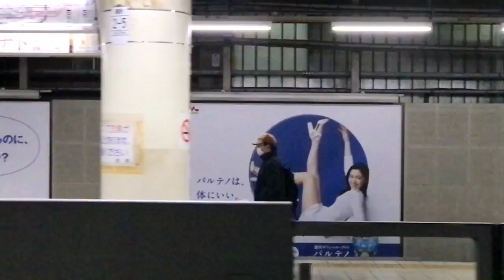二階堂ふみほか【田町駅ホームビルボード広告：2017年4月5日：Week14】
2017_0405_0525_IMG_9838田町二階堂ふみ